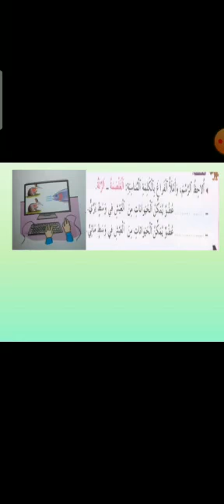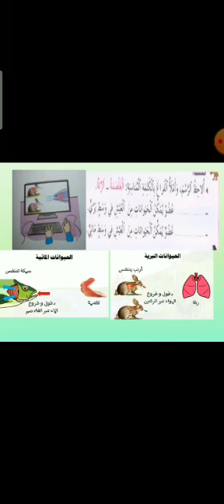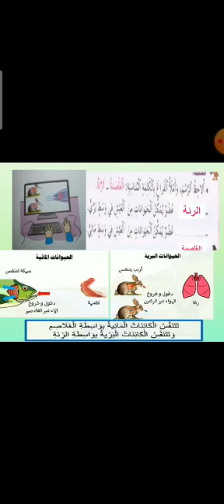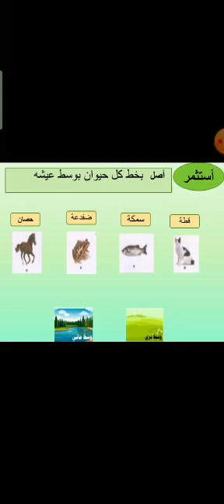درس في مادة النشاط العلمي :ظاهر الحياة عند الحيوانات. المستوى الثاني ابتدائي